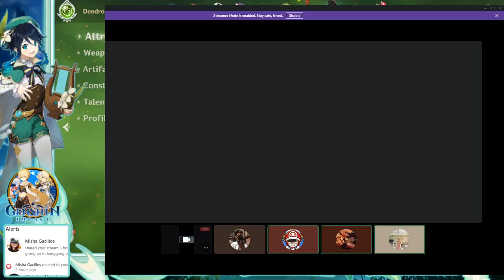Genshin Impact | Mona Story and The Crane Returns on the Wind